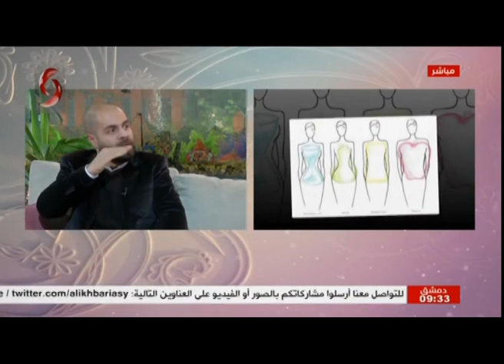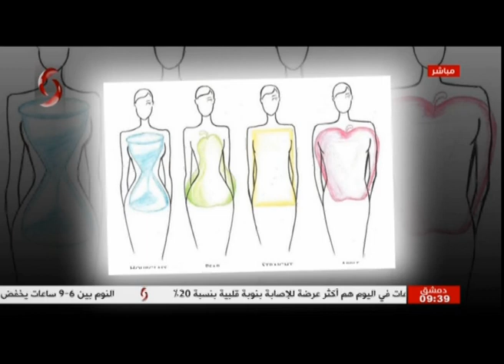صباحنا غير | 2019/12/10 | مع د . نصر الزير - اختصاص تغذية